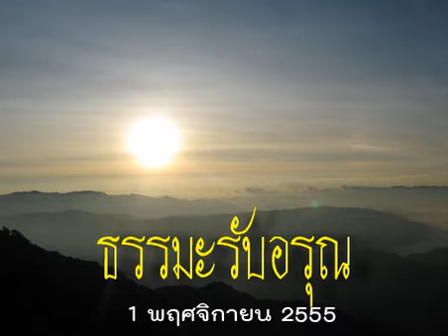ธรรมะรับอรุณ1พย55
รายการธรรมะรับอรุณ ออกอากาศวันที่ 1 พฤศจิกายน 2555